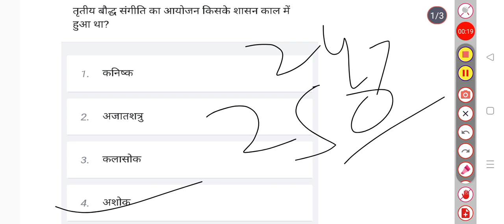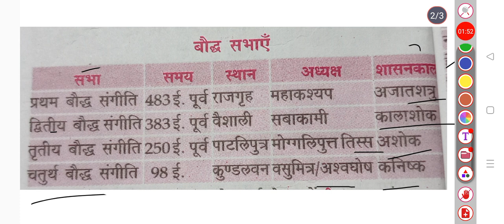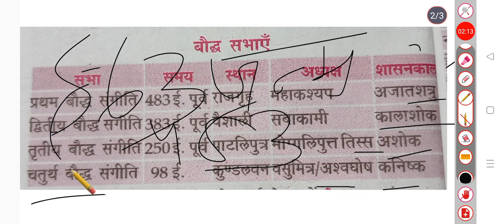इतिहास बौद्ध धर्म सभाएं important for teachers BPSC 69 and Bihar police